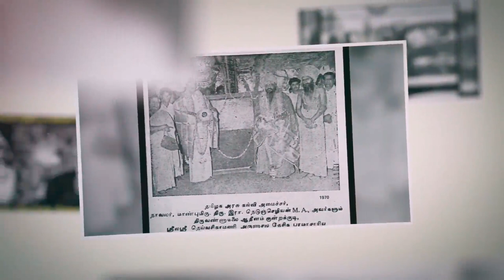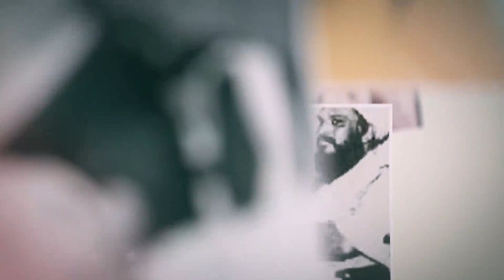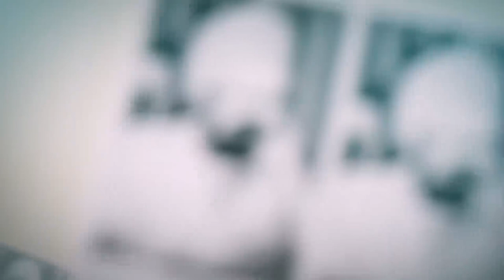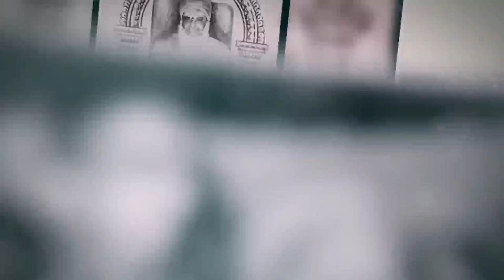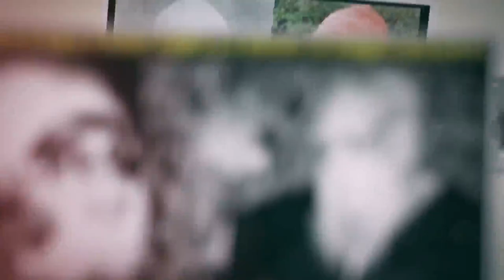தவத்திரு குன்றக்குடி அடிகளார் | வாழ்க்கை வரலாறு | Biography of Tavathiru Kunrakkudi Adikalar | MR